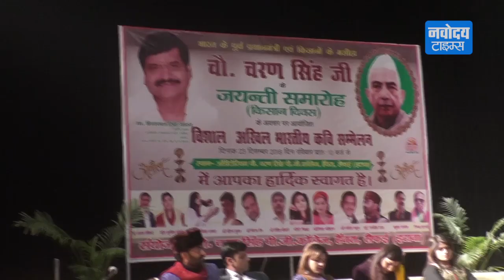Shivpal Yadav ने एक समारोह के दौरान कविता के जरिए सुनाया अपना दर्द... देखिए एक झलक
सपा पार्टी मे चाचा भतीजे के विवाद से हर कोई वाकिफ है। विवाद के चलते शिवपाल यादव ने सपा से अलग होकर भले ही प्रगतिशील सपा पार्टी बना ली हो लेकिन इटावा में हुए चौधरी चरण सिंह जयंती के मौके पर कार्यक्रम के दौरान मंच पर उनका ये दर्द झलक उठा। उन्होंने एक कविता के जरिए अपने दर्द को बयां किया और लोगों ने कविता सुन जमकर तालियां बजाई... वीडियो में आप खुद ही सुनिए उनका दर्द.